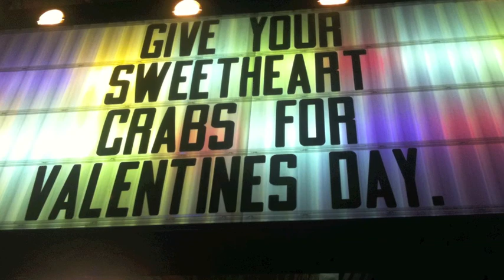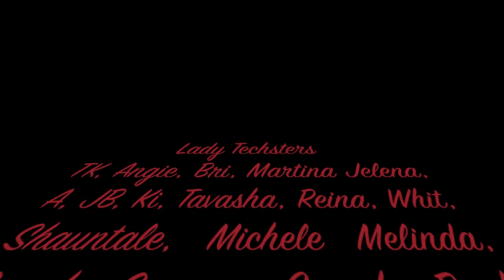Joe's Crab Shack '11.m4v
Lady Techsters in Boise @ joe's crab shack 2011 doing the wave, macherena, and much more!!!